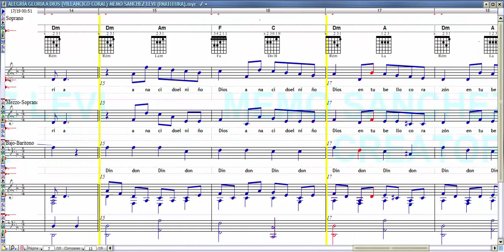ALEGRÍA GLORIA A DIOS (VILLANCICO CORAL) MEMO SANCHEZ LEVI (PARTITURA)